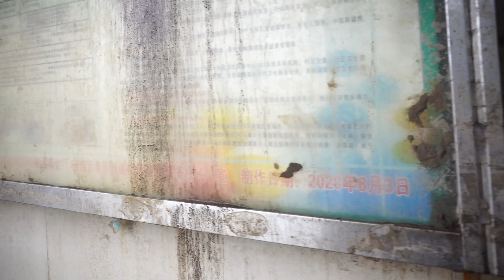The Great Flood in China, Chongqing Banan District Hospital, the tragedy after the water receded